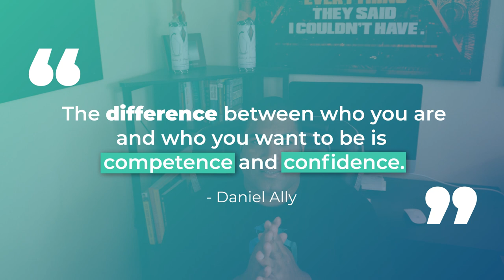How I went from struggling student to graduating Stanford Med School